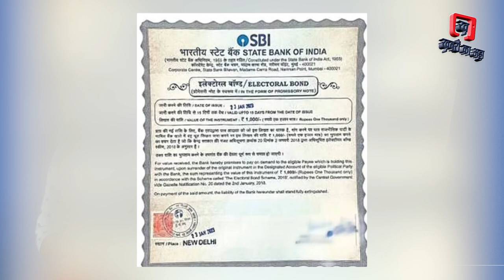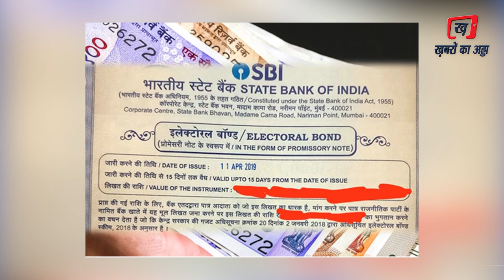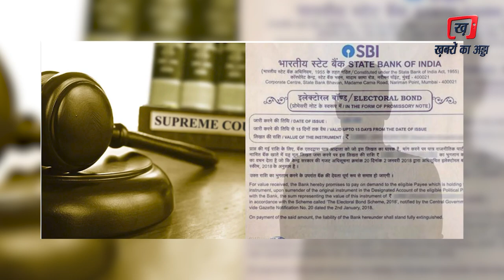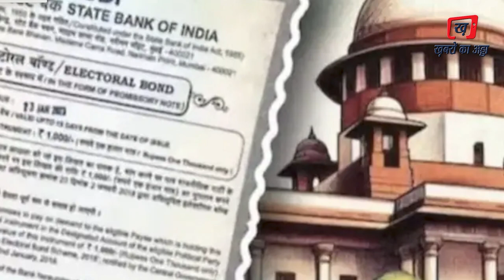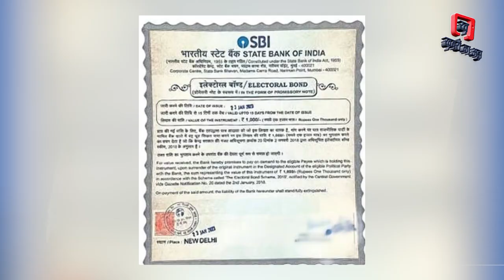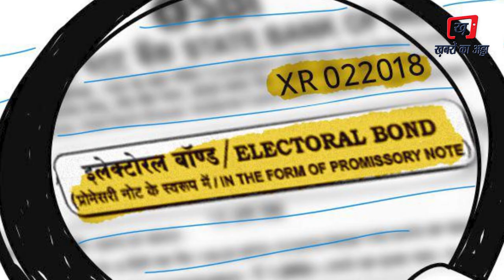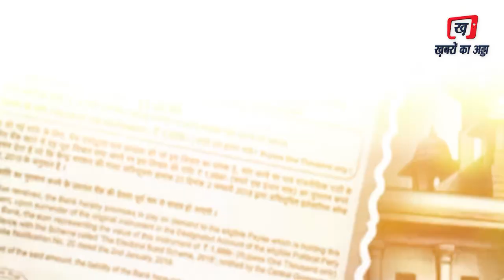क्या हैं Electoral Bond ..? क्यों उठ रहें सवाल